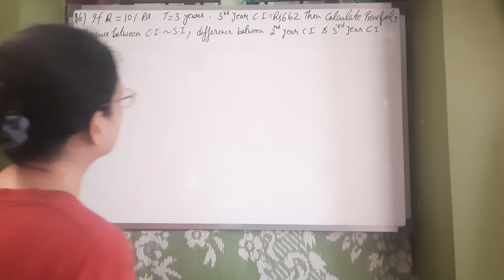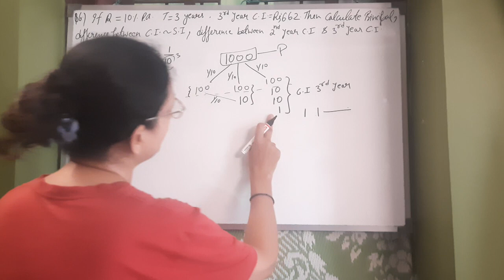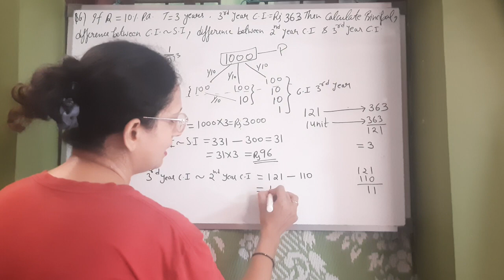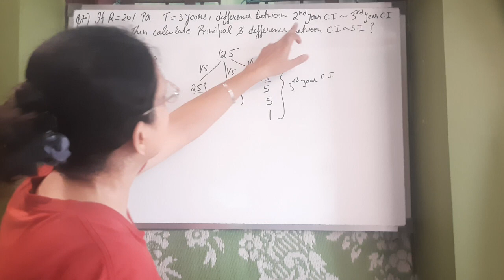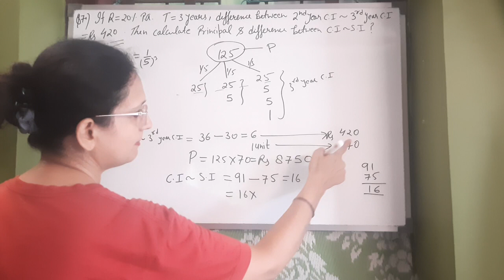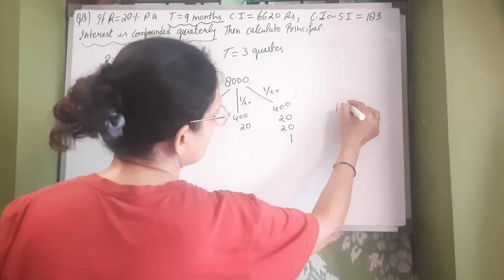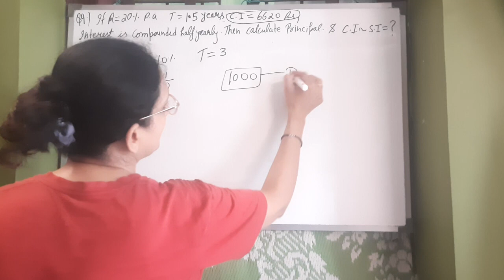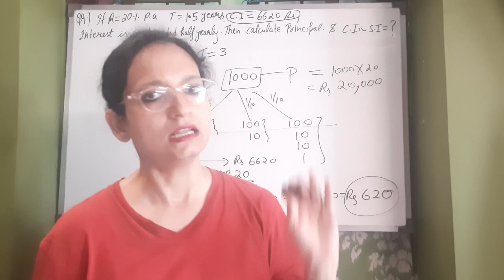Compound Interest, part 2,Quantitative Aptitude (BANK PO IBPS CLERK SSC RAILWAY )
TUTORIAL CLASSES BY GARIMA SINGH